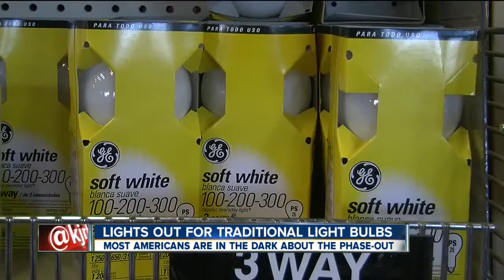5pm lights out for light bulb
5pm lights out for light bulb